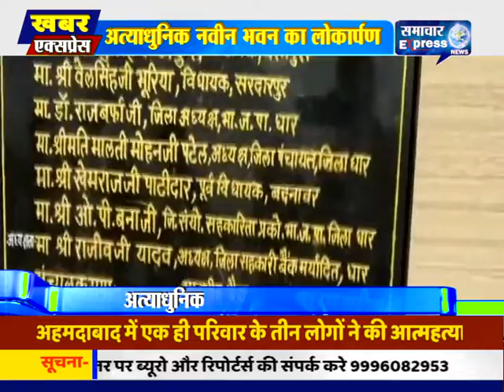कृषक सम्मेलन का आयोजन धार के मिलन महल में किया गया